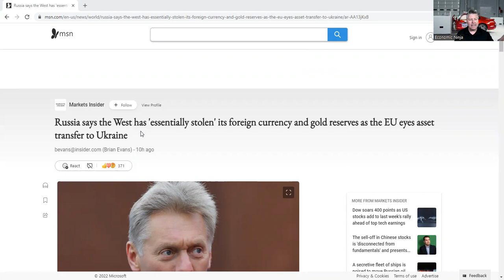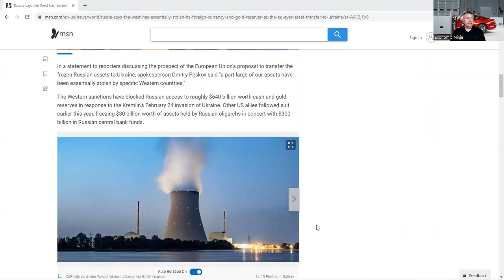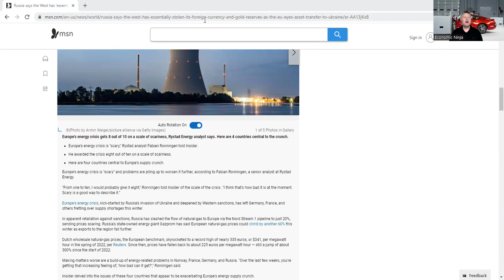The EU Just Started Economic War With Russia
The EU just started an economic war with Russia. This is the most important news you need to know right now!
The EU has imposed new sanctions on Russia, in response to the ongoing military conflict in eastern Ukraine. These sanctions will target Russian businesses and individuals, and are intended to punish Russia for its actions in Ukraine.
This is a serious situation, and you need to be aware of it. If you're concerned about the situation in Ukraine, this is the video you need to watch. In it, I'll explain the economic implications of the EU's sanctions, and why they're so important.

So what is the EU doing? It's punishing Russia for its involvement in the military conflict in eastern Ukraine.